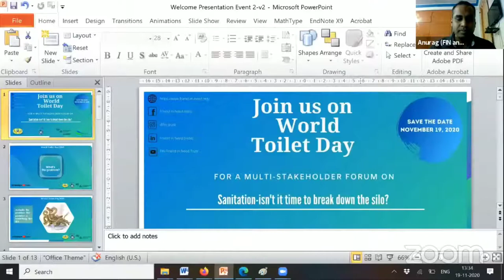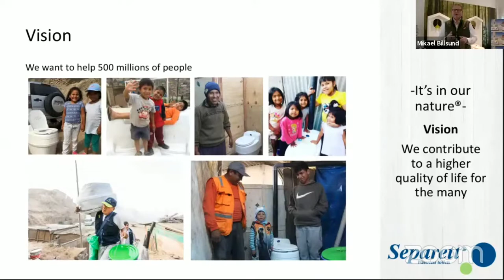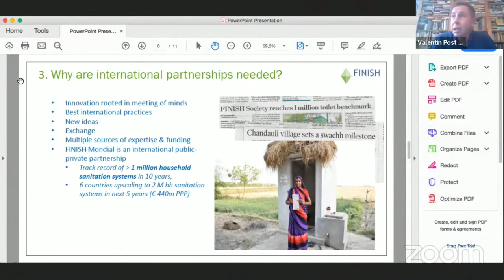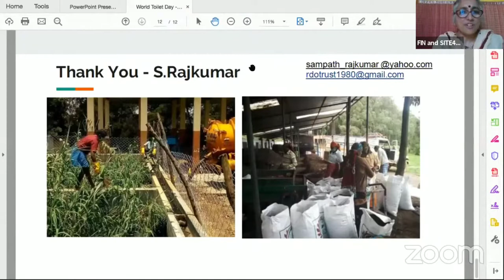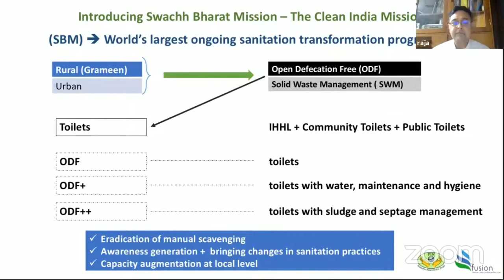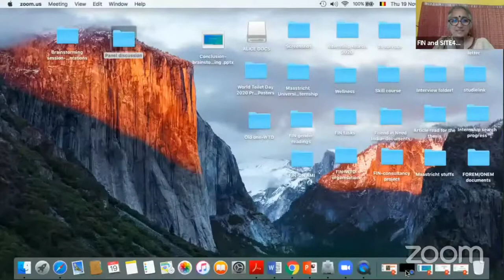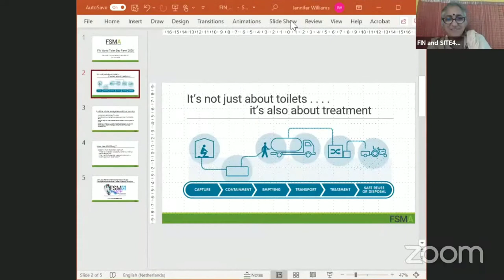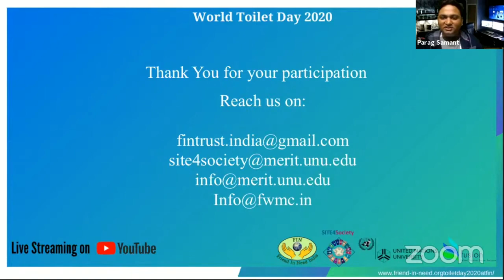Event 2 | Multi-Stakeholder Forum | World Toilet Day 2020 | The Sanitation Challenge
On World Toilet Day, we are thrilled to present our change makers who will share their experiences, their solution designs, their high and low moments, and recommendations for attaining the SDG 6 targets.

0:00 Introduction
11:41 Presentation 1| Mr. Mikael Billsund | Separett
35:43 Presentation 2 | Mr. Valentin Post |  FINISH Mondial
46:50 Presentation 3| Mr. Sampath Rajkumar | Rural Development Organisation Trust
1:17:51 Presentation 4 | Dr. Raja Venkataramani | Friend In Need India Trust
1:36:27 Presentation 5 |  Mr. Raushan Kumar Singh | Indian Administration Officer
1:50:18 Presentation 6 | Mr. Amit Mishra | Fusion Waste Management
2:04:29 Presentation 7 | Ms. Jennifer Williams | Faecal Sludge Management Alliance